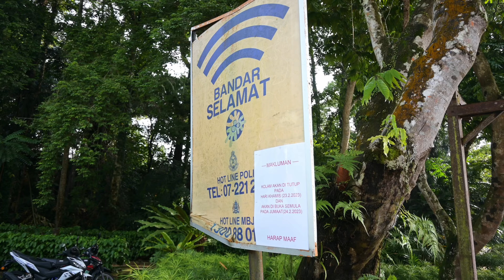JOHOR | Cuti Raya Bersama Keluarga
Bersama keluarga, selalu saja terasa ramai dan damai, menyenangkan dan menenangkan.

Video Taken By Alfian Ahmad